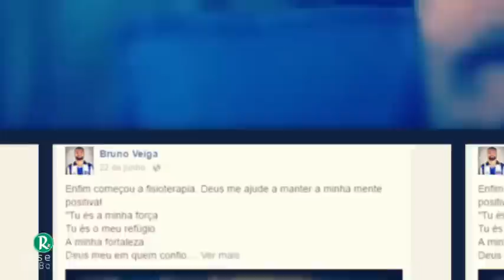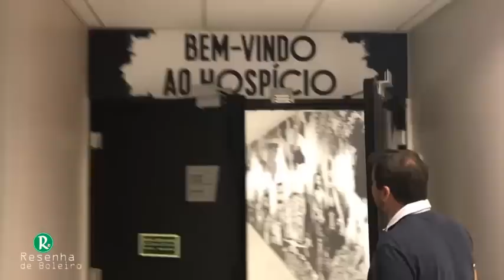Entrevista com Bruno Veiga - Resenha de Boleiro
Na primeira entrevista do Programa Resenha de Boleiro, o entrevistado foi o atacante do Paysandu Bruno Veiga. O  atleta falou sobre a vida dentro e fora dos gramados, o início da careira, os momentos difíceis enfrentados, a relação com o clube e conheceu os Carros da Mercedes-Benz. Curtiu?